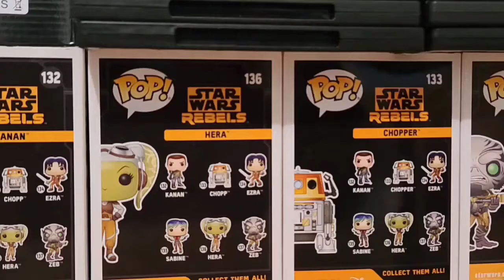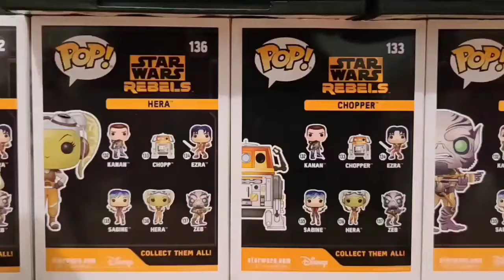MMPR Red Ranger Vs Dino Thunder Red Ranger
I've been Wanting to make this Video for awhile now and it's Been too long since i made other Stop Motion Video so yeah

and check out my Sabezra 1 and 2 playlist for any videos you may have missed and more Texting Story Videos will be out next week

and Check out my Stop Motion Playlist For any Videos you may have Missed

Till Then My Friends Stay Safe Wash Your Hands

Roboknight Prime Out!